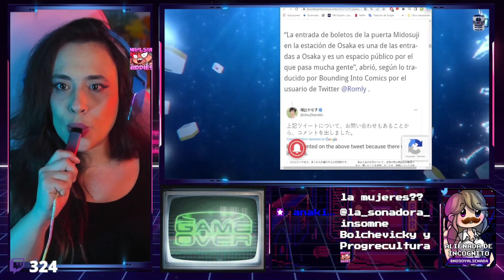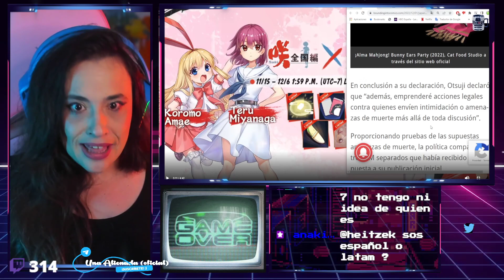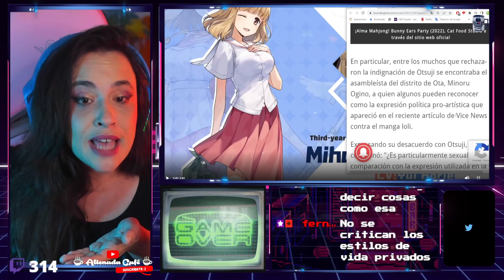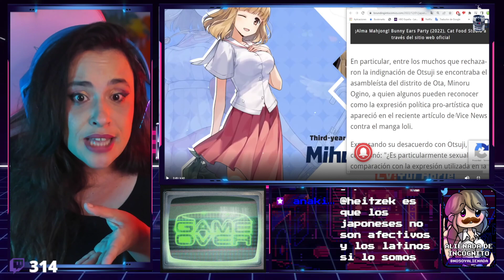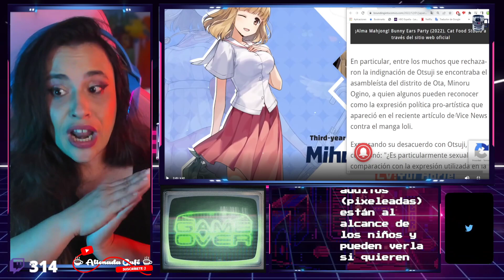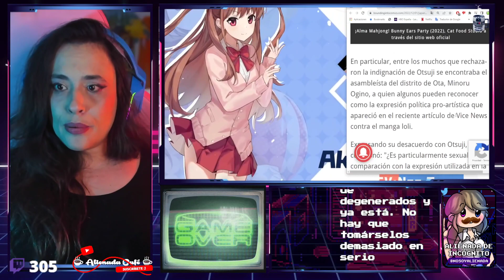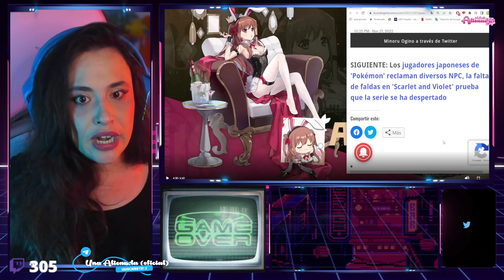🤦‍♀️ FEMINISTA CANCELA ESTA PUBLICIDAD POR LOS MOTIVOS EQUIVOCADOS 🤦‍♀️